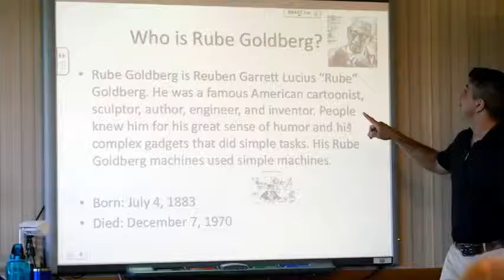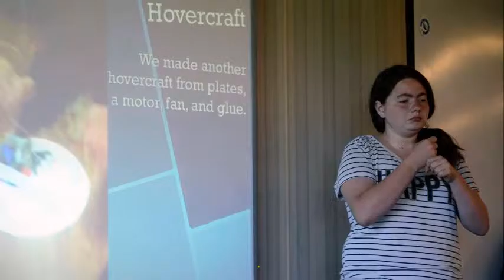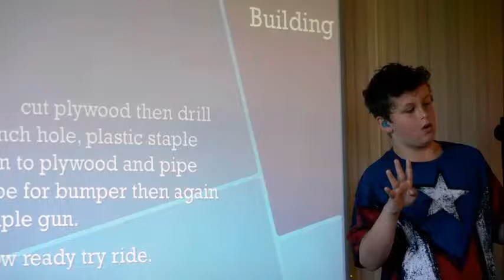RSD Middle School STEM STEAM Projects 2015